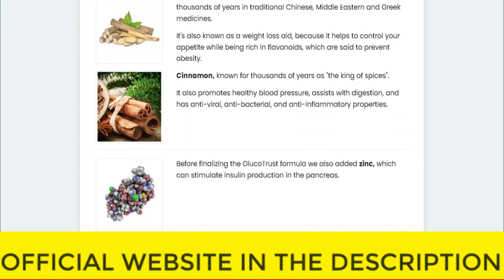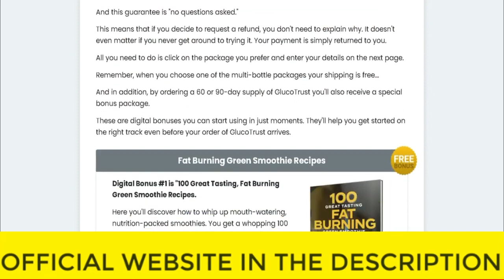⚠️⚠️ GLUCOTRUST REVIEW (( ⚠️ THE TRUTH !! ⚠️ )) Purchase Glucotrust Buy weight loss 2023 supplement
glucotrust
buy glucotrust
glucotrust buy
purchase glucotrust
glucotrust purchase
glucotrust reviews
glucotrust review
glucotrust supplement
glucotrust weight loss
glucotrust price
glucotrust capsule
glucotrust ingredients
glucotrust complaints
glucotrust pills
glucotrust australia
ingredients of glucotrust
glucotrust works
glucotrust com
blood sugar
does glucotrust it work
glucotrust amazon